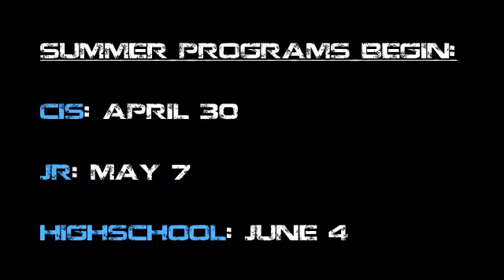Summer 2012.m4v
KING Football Summer 2012 programs starting soon.

What are you doing to get ready for next season?